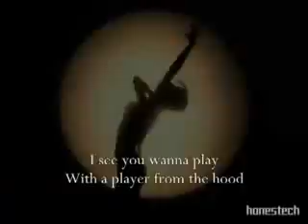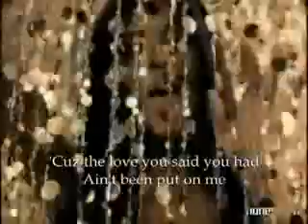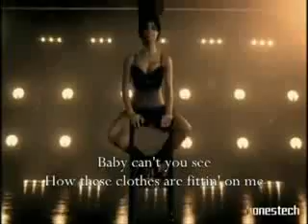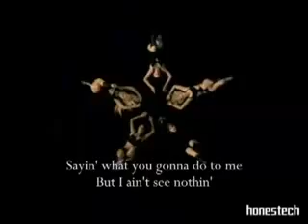PussyCat Dolls Feat. Snoop Dog-Buttons W/ Lyrics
Buttons by The Pussy Cat Dolls featuring Snoop Dog... ALSO IT HAS LYRICS!